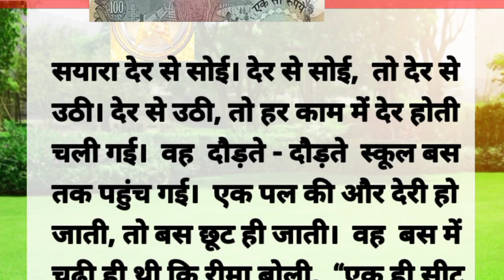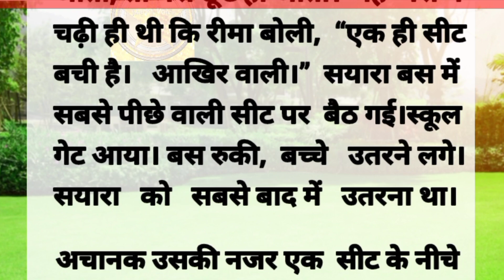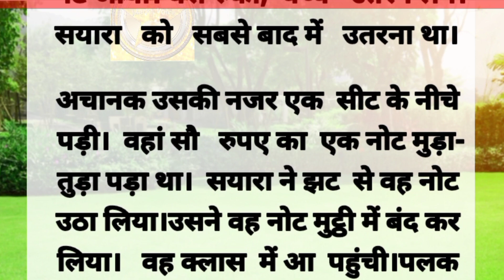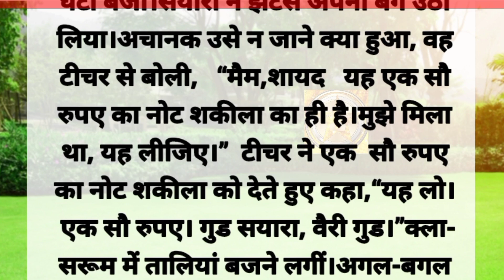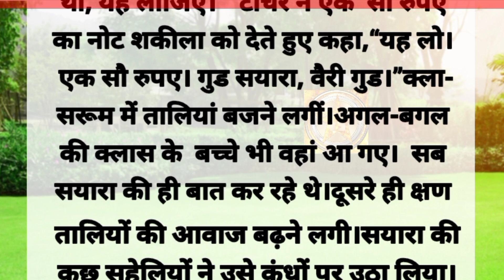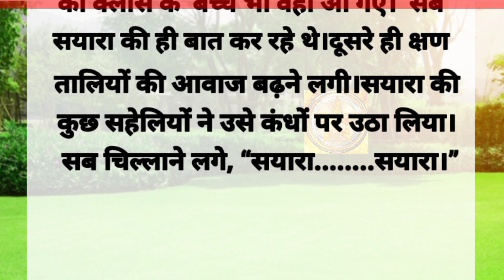क्या है सौ के नोट का राज | Educational Stories | शिक्षाप्रद कहानी | Lessonable Story | Hindi Story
नमस्कार दोस्तो, 🙏🙏 ये विडियो केवल और केवल मनोरंजन के उद्देश्य से बनाया है। इस कहानी के सभी पात्र और घटनाएं काल्पनिक है। इसका संबंध किसी जाति व धर्म विशेष से नही है।
Pariwarik, ManoharKahaniyan, Emotional, Sad, Motivation, Love आदि हिंदी कहानी जो आपका दिल छू लेगी। कहानी पसंद आए
      Thanks for visiting क्या है सौ के नोट का राज

Hindimoral stories
Sachi Kahaniyan
Horror storyज
Educational story
Family story
Suvichar hindi kahani
Social story
Pati patni story
Love Stories
true story
Hindi story